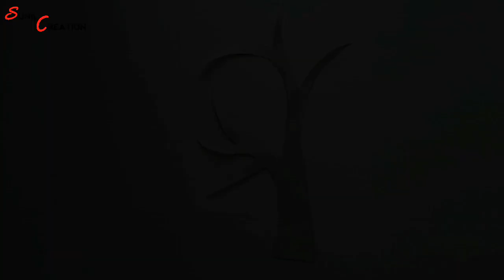Wall Decor Idea | Beautiful Wall Frame || SUNIL CREATION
Hai friends in this video wall decor ideas. Beautiful wall frame craft idea.

Desk sticker